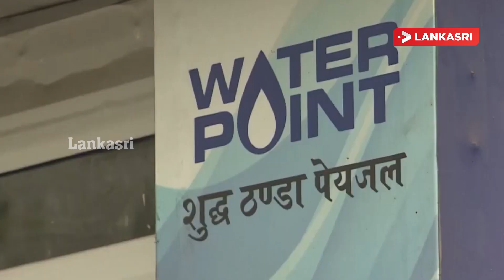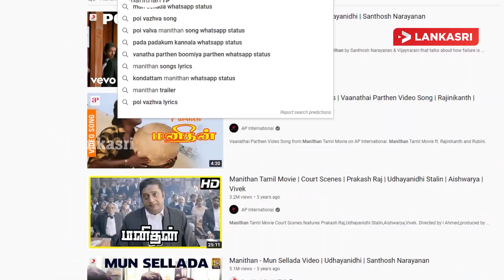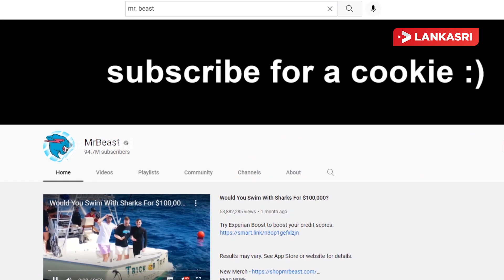சிறுநீர் குடிப்பதால் ஃப்ரஷாக ஃபீல் பண்ணும் மனிதன்!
Chapters of Program (VinothaUlagam)
Ad- 00:00
Intro - 00:16
Car Chapathi - 00:29
Flying Dosa 01:10
MR. Beast BiggBoss -01:47
Parrot love - 02:59
Drinking Yuck - 04:01
Helicopter welcome - 05:22
Humans are Equal  - 06:46
Outro - 08:05